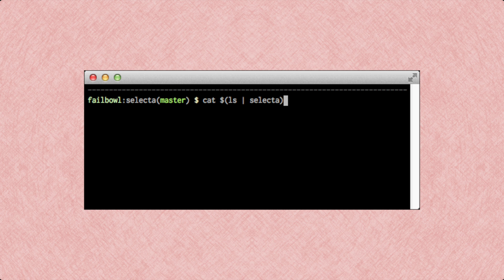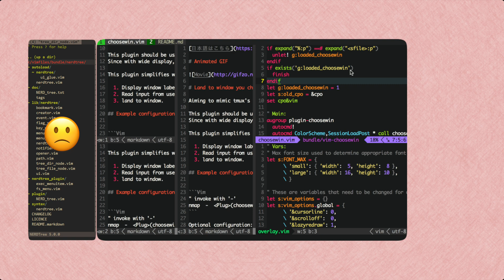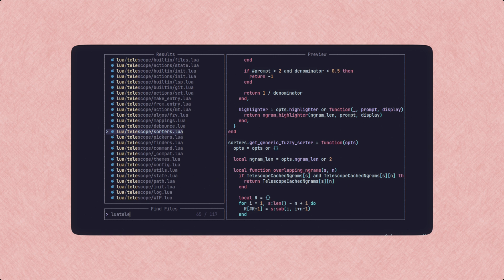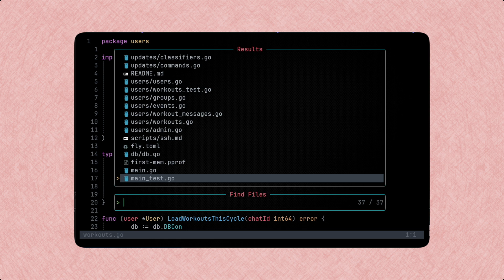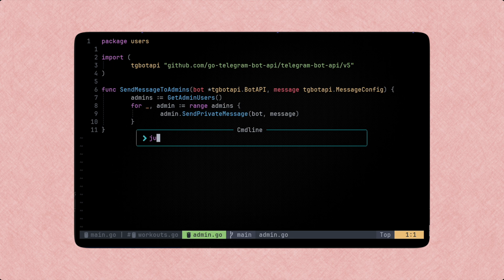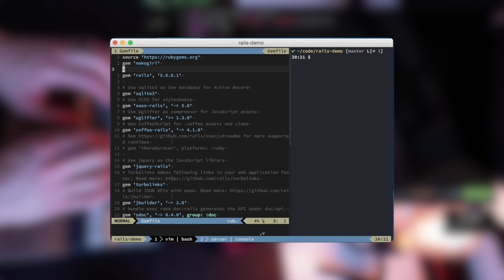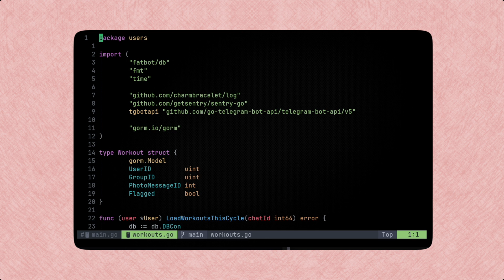SPEED UP your Vim navigation skills!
Part of the Vim philosophy is "least key stroke" motions. In many cases, users are great with motions but neglect it when it comes to project navigation. In this video I'm exploring different options, some native, some using plugins and comparing their abilities and what they bring to the table.

⌨️ My keyboard is the wonderful HHKB
🔗 The HHKB is wired with a high quality coiled cable
⌨️ Backup keyboard (for traveling mainly) - Nuphy Air60
🖥️ My ultra wide 49" monitor
🎙️ Microphone - Shure MV7X
🦾 Boom Arm
🎤 Audio Interface (for XLR microphones) - Focusrite Scarlett Solo
🦾 Heavy Duty Monitor Arm
🖱️ Mouse - MX Master 3
📷 Camera - ZVE10
🎥 Lens - Sigma 1.4 16mm

⏱ Timestamps
00:00 - Intro
00:28 - :edit
00:43 - Fuzzy Search
01:05 - Telescope
02:21 - The "Clean Code Angle"
02:41 - Marks
03:52 - Jumplists
04:40 - Harpoon!